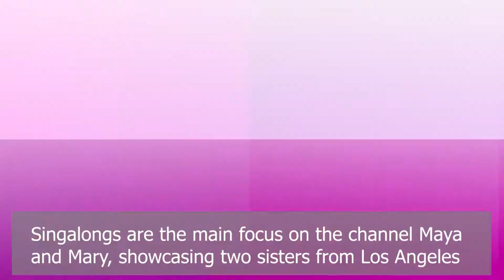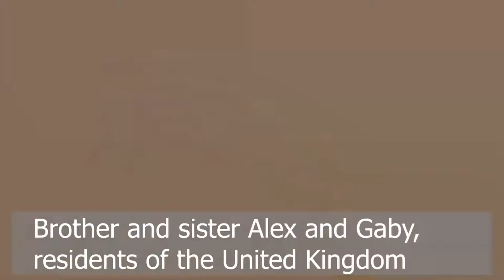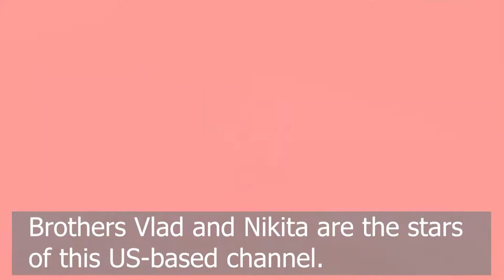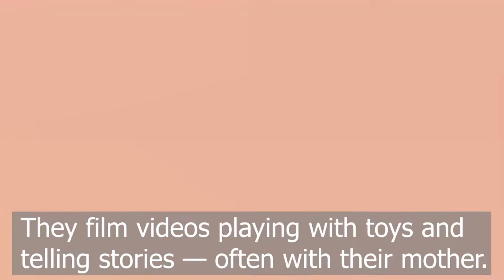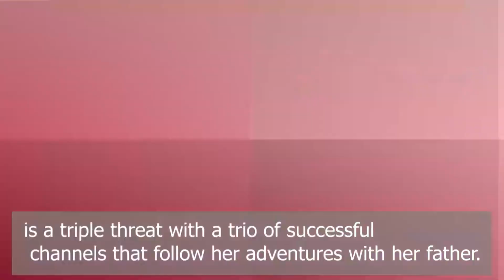10 Youtuber Kids Who Became Millionaires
10 Youtuber Kids Who Became Millionaires
10 Genius Youtuber Kids Income, Cars, Houses, Luxurious Lifestyle and Net Worth 2020

Maya and Mary
Boram Tube Vlog and Boram Tube ToysReview
Beam Copphone,Toys And Little Gaby
TwinRoozi
Ryan ToysReview
Maria Clara & JP
Like Nastya Vlog
Stacy Toys
 and Funny Stacy